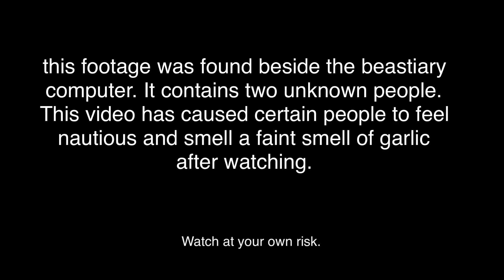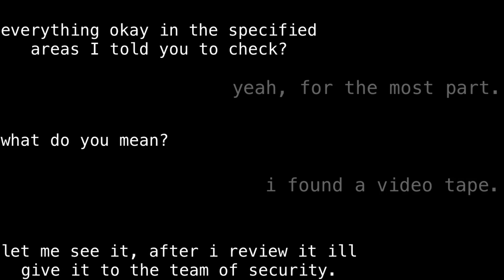F3D.foundfootage | KP Creepypasta | PLZ DONT FLOP I WORKED SO HARD ON THIS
Kaiju Paradise Creepypasta